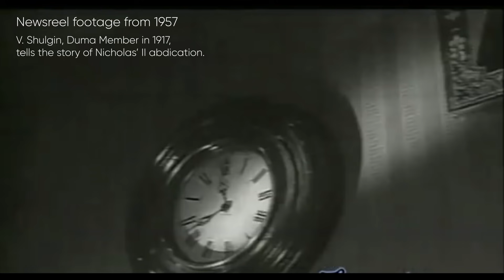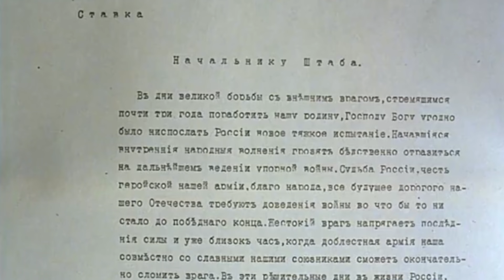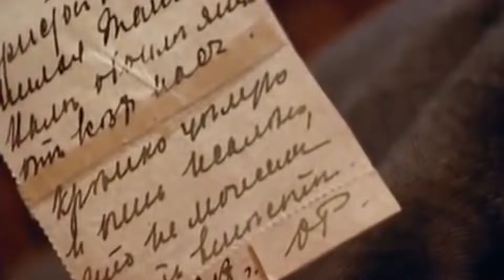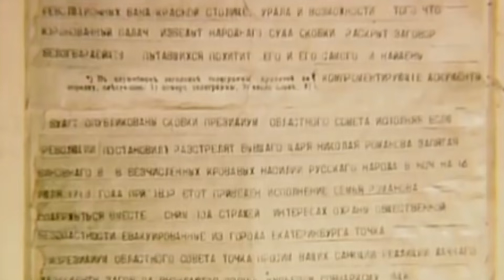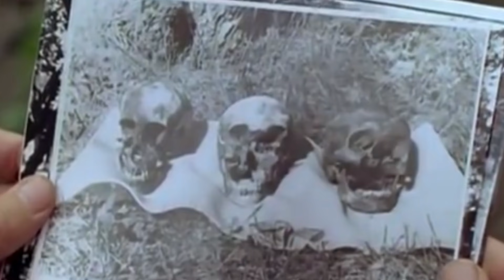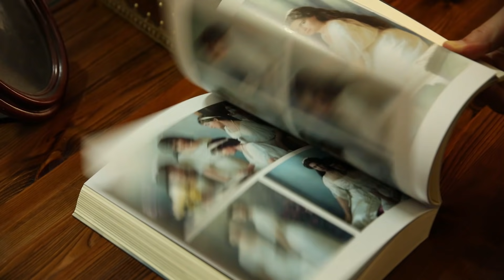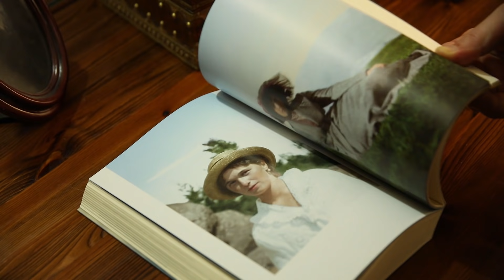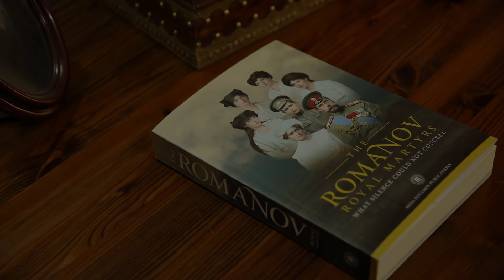The End of the Romanov Dynasty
On March the 2nd, 1917, two representatives of the Duma, arrived in Pskov to receive Nicholas’ II abdication. That was the end of the Romanov Dynasty. The video follows the events from the February Revolution 1917 until the murder of the Romanov family and the discovery of their remains, in 1991.

One of the main features of this video is the film with V. Shulgin, one of the two Duma members who met Tsar Nicholas II and received from him his abdication statement. Shulgin related the story in 1957, after Stalin’s death, in a film that was shot in the very same train compartment where they met Nicholas II and received his abdication.